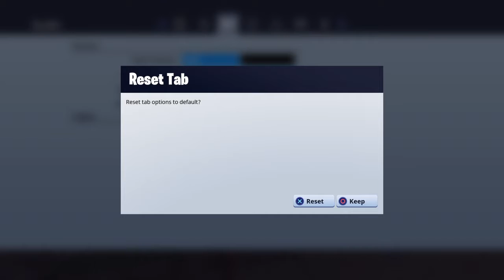The Worst player playin with wavyjacob|SEASON5 GAMEPLAY|5,365+ 35K KILLS 27GAME KILL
Come join and chill give away Friday join sub to enter the give away its gonna be 7k vbucks